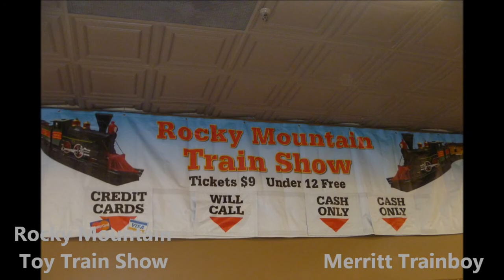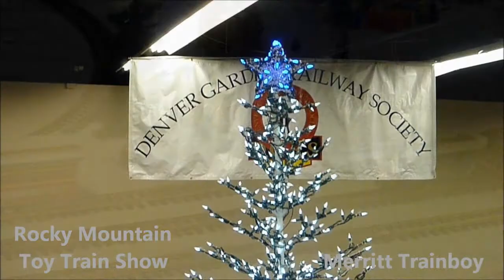Rocky Mountain Toy Train Show at Denver Mart 2014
Sorry that this video has been delayed. This shows my trip to the Rocky Mountain Toy Train Show at Denver Mart. To my surprise, I couldn't find the Thomas & friends section on this time of mouth that it was last year.